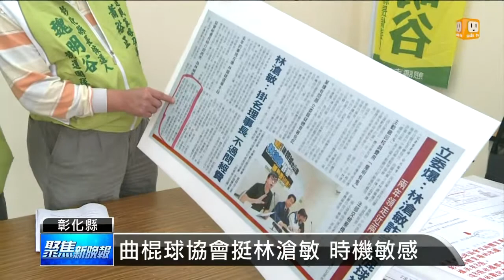【2014.11.16】曲棍球協會涉弊 林滄敏:不管經費 -udn tv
立法委員段宜康踢爆，國民黨彰化縣長候選人林滄敏掛名理事長的曲棍球協會，疑似詐領補助款，林滄敏回應他不過問經費，但對手魏明谷陣營就批評，就算只是掛名，出事也要負責。完整內容 , FB , Twitter , G+